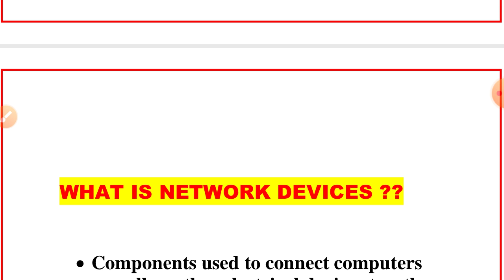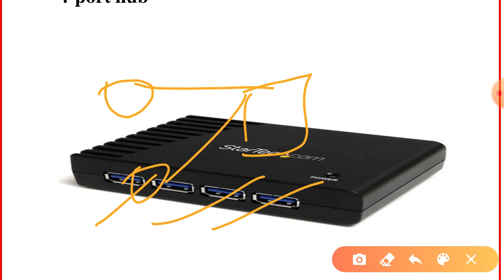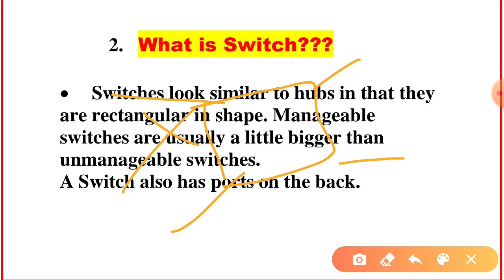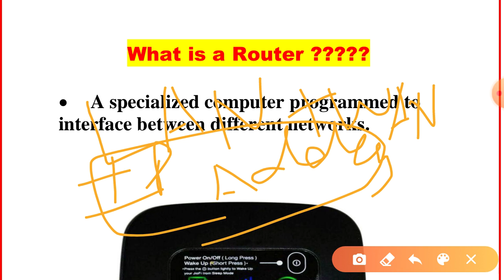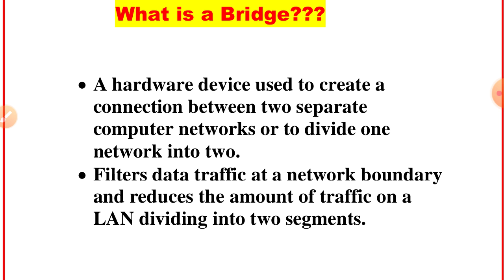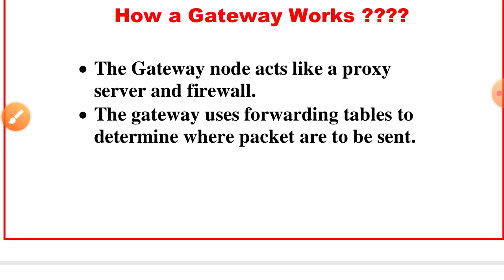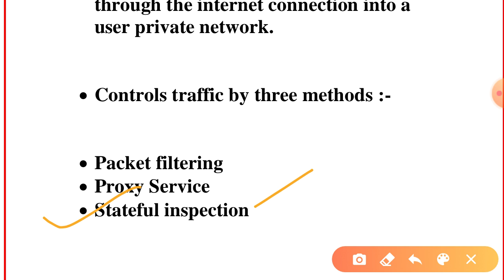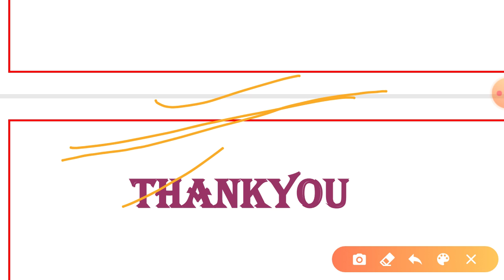LIVE 🔴 11:00 AM PM BEST 5000 COMPUTER_MCQ || CLASS-36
PUNJAB GOVT EXAMS FREE TEYARI || GILLZ MENTOR